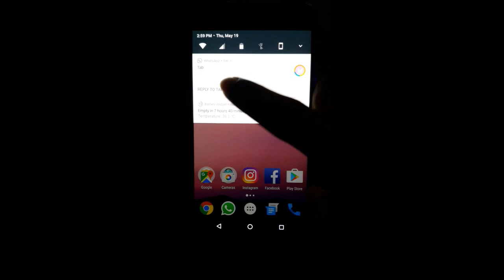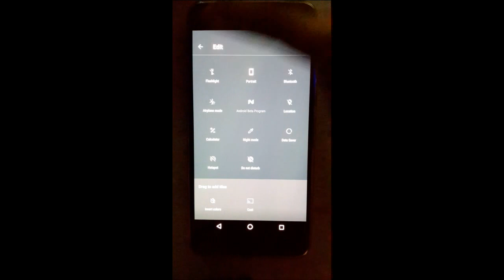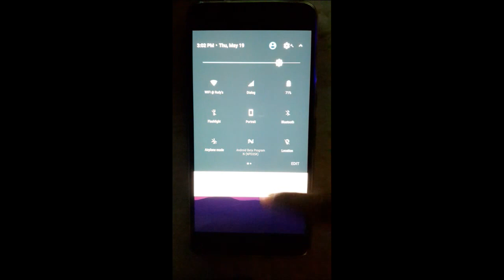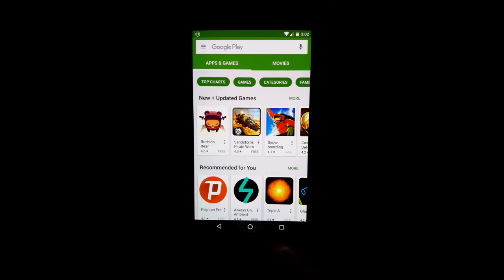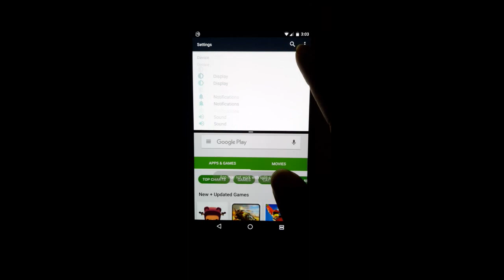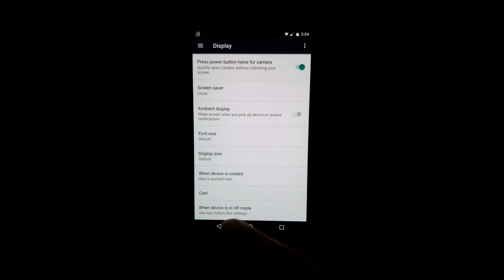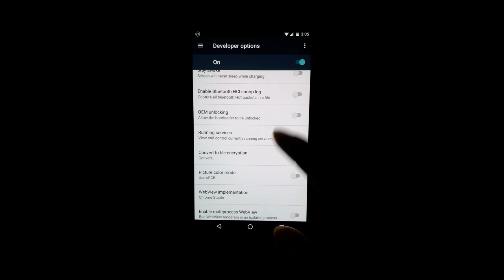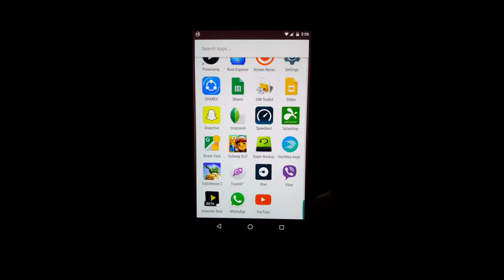Nexus 6P Android N Preview 3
Android N Preview 3 on Nexus 6P

Tracks : Willy William - Ego (Ash Simons Bangerz) (Ft. Sleepy Tom)
Nicky Jam x Enrique Iglesias - El Perdon (Intro Club Mix By Martin B.)